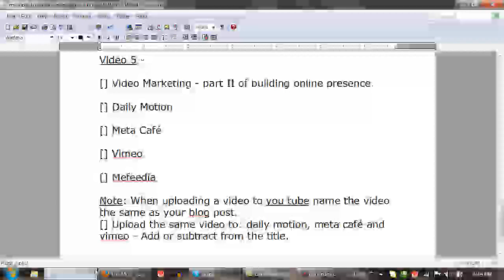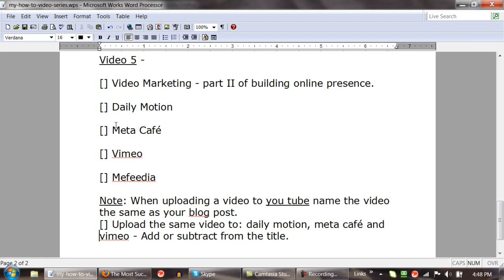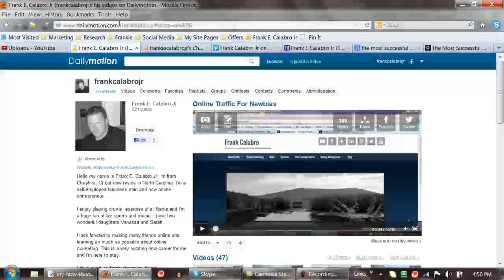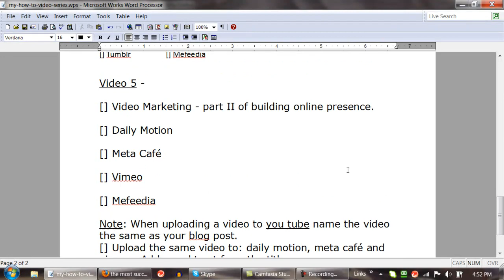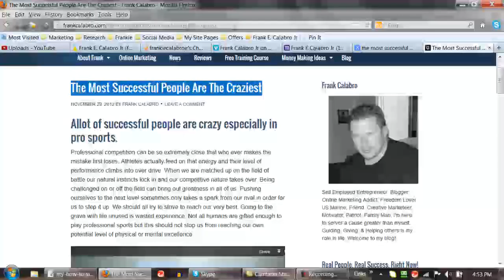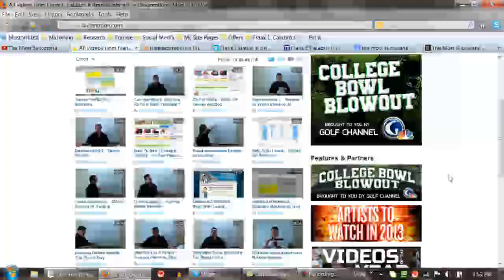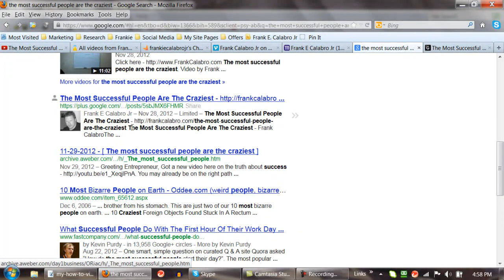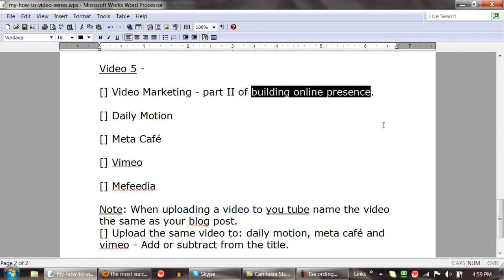Video 5 - The Power Of Video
Video 5 -

[] Video Marketing - part II of building online presence.

[] Daily Motion

[] Meta Café

[] Vimeo

[] Mefeedia

Note: When uploading a video to you tube name the video the same as your blog post.
[] Upload the same video to: daily motion, meta café and vimeo - Add or subtract from the title.